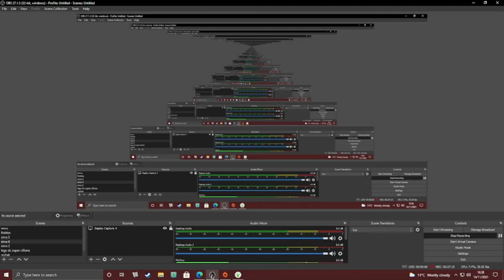Let's Play The Sims 4 Tasty Challenge Part 2 Getting somewhere! Red Gen